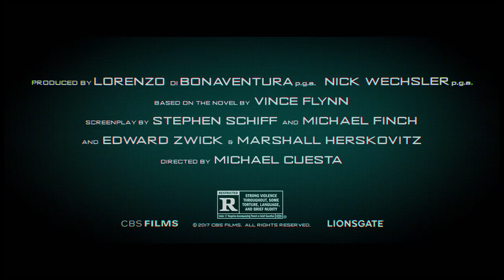AMERICAN ASSASSIN FEATURETTE - TACTICAL TRAINING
American Assassin (2017):
Directed by Michael Cuesta;
Produced by Lorenzo di Bonaventura, Nick Wechsler;
Based on American Assassin by Vince Flynn;
Starring: Dylan O'Brien, Michael Keaton, Sanaa Lathan, Shiva Negar, Taylor Kitsch, David Suchet, Scott Adkins.